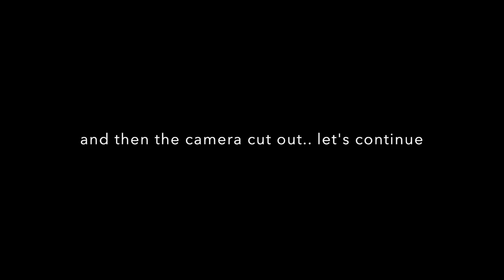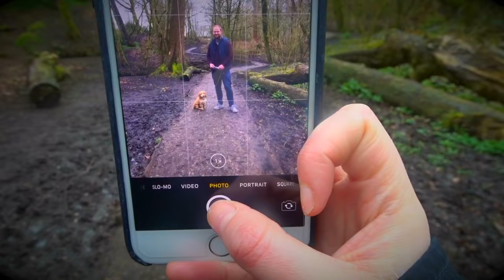PUPPIES FIRST WALK OUTSIDE! (12 Week Old Cockapoo)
WHAT I FILM WITH :
→ Canon 600d
→ Sigma 30mm Lens
→ Sony HX90 (Vlogs)